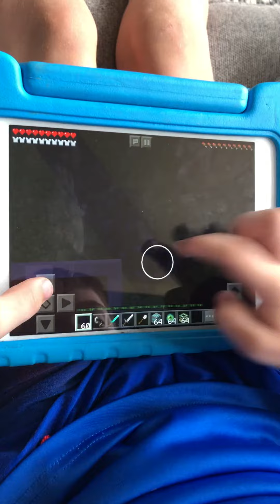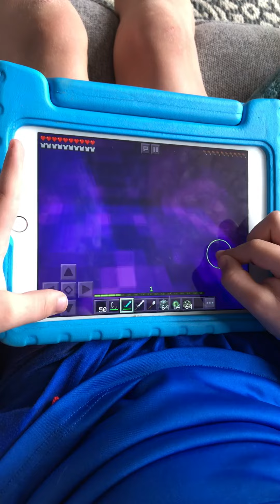Tiger Squad Episode 1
Bennett Allison plays Minecraft